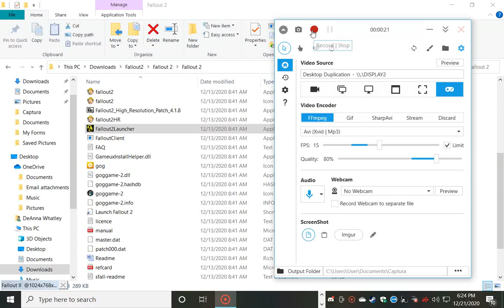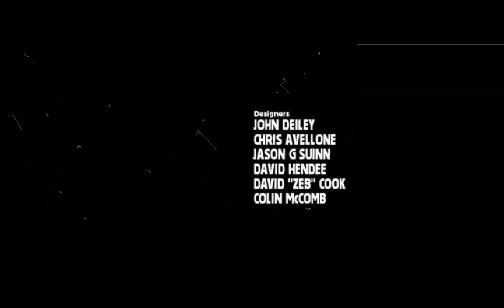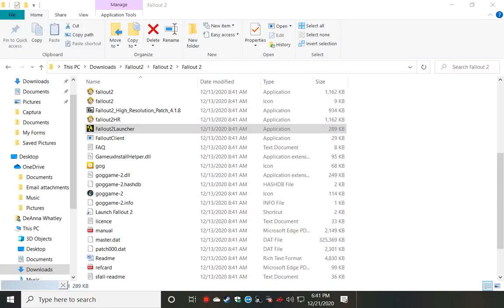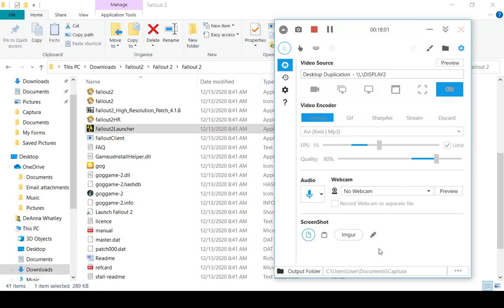Fallout 2 pt.2, the epic battle's of nargle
In this video complete the temple of trials by beating up a random dude.